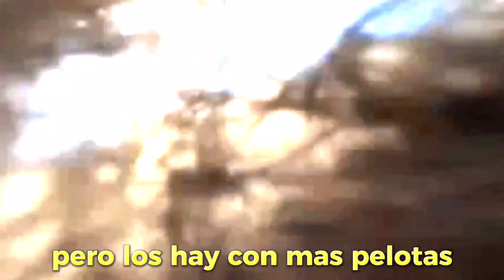Saltarias desde un avión sin paracaidas?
hoy os traigo un video de saltos de commando desde avion, con y sin paracaidas, sobreviviran?